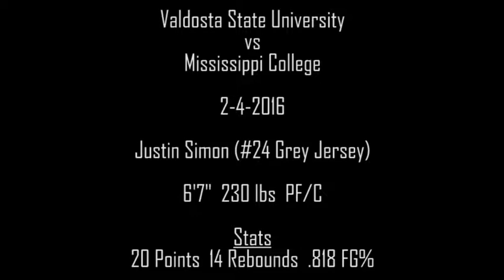Justin Simon - Full Game Film - Valdosta vs Mississippi College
Full Game Film of Justin Simon

Valdosta State vs. Mississippi College

Stats: 20 Points, 14 Rebounds, .818 FG%